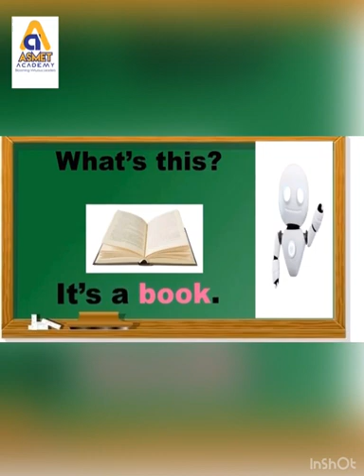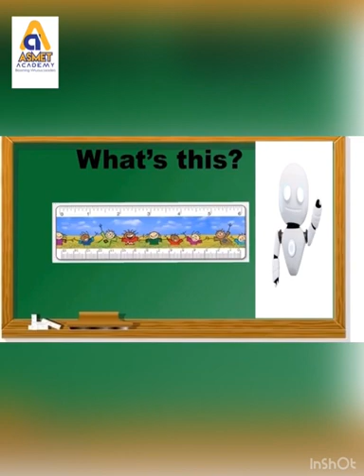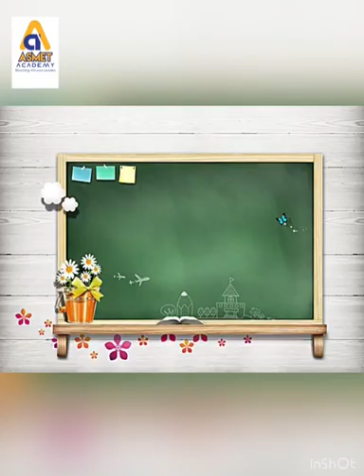ASMETACADEMY_ENGLISH_6 YEARS_CLASSROOM OBJECT_